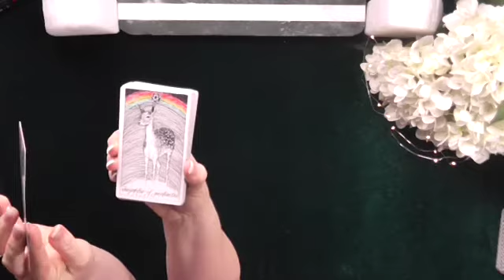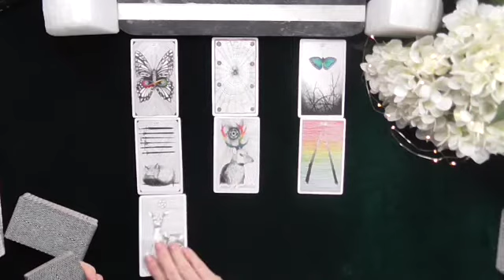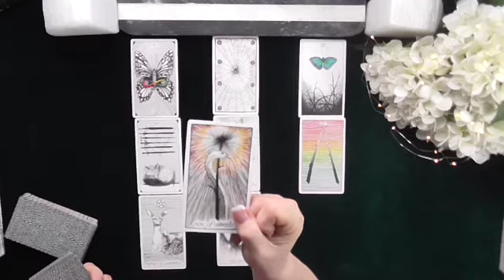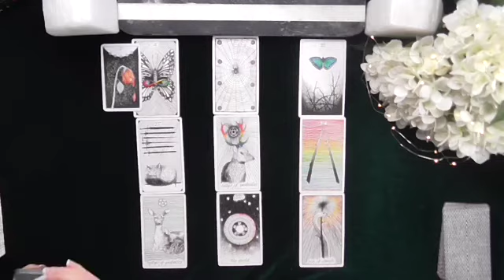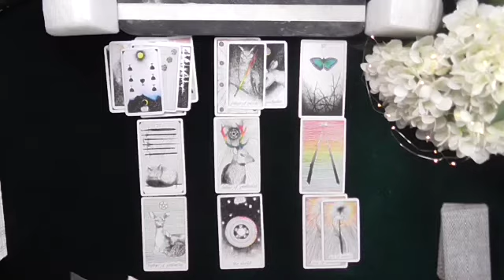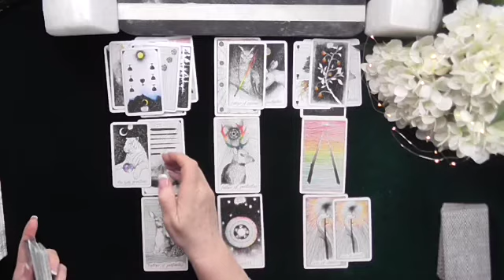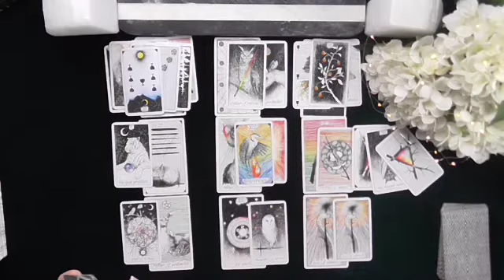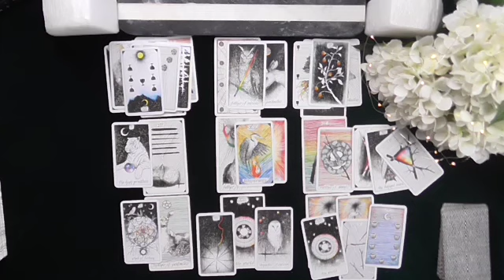PISCES~MANIFESTING LEGENDARY LOVE!~WEEKLY LOVE TAROT READING #4~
PISCES~MANIFESTING LEGENDARY LOVE!~WEEKLY LOVE TAROT READING #4~SOULMATE, TWIN-FLAME, JANUARY 2020, DIVINE PARTNERS

5.0 RATED! 7400+ REVIEWS 22000+ READINGS, FULLY VETTED!

CONTEST RULES TO ENTER DRAWING FOR FREE 20 MINUTE TELEPHONE READING WITH IRISHDONNA!
2.  THUMBS UP ON THE VIDEO
3.  COMMENT ABOUT THE VIDEO
4 CONTEST WILL BE RUN EVERY MONTH IN 2020!
5.  WINNERS ANNOUNCED ON CHANNEL VIDEO HOME PAGE!

PRIVATE READINGS BOOKED AT IRISHDONNA.COM/BOOKS!

5.0 RATED! 7400+ REVIEWS 22000+ READINGS, SINCE 2007!
MANY CLIENTS FEEL A LIVE TELEPHONE READING IS A FANTASTIC CUT TO THE CHASE, TAKING A DEEP DIVE INTO YOUR LOVE LIFE, YOU HAVE THE POWER TO MAKE YOUR DREAMS COME TRUE!

We do not guarantee the accuracy or make claims for accuracy.  Personal decisions are at the sole discretion and sole responsibility of all individuals, including those who enjoy the entertainment provided.  ADVICE IS CONSIDERED ENTERTAINMENT!